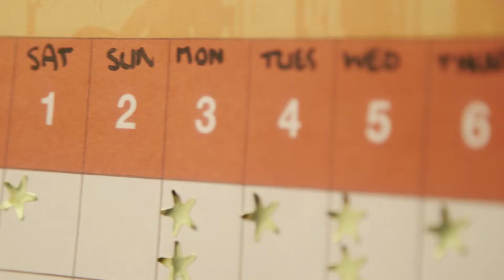Trevor Edwards - Live Your Best Life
What does live your best life mean to you?

“I don’t like sitting home doing nothing. I like going to town, meeting people…don’t sit there and mope” says Trevor Edwards.

What do you want out of life? How does your health fit into this? What can local health services do to help you get what you want out of life?

To encourage these conversations, Far West LHD created a series of videos under the Live Your Best Life theme featuring community members talking about what is their best life and what it means to them.

Contact your local health service and speak to a health care worker for more information on ways that we can support you and your family to live your best life! You can also start a healthy discussion with the NSW Get Healthy Service For more info on Live Your Best Life go